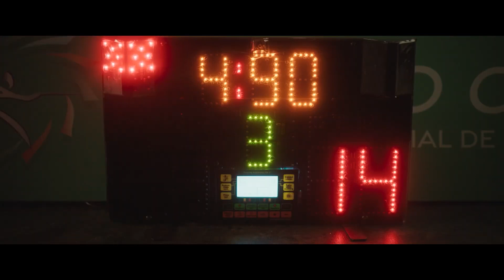BALESTRA Trailer 2024 Cush Jumbo Fencing Movie